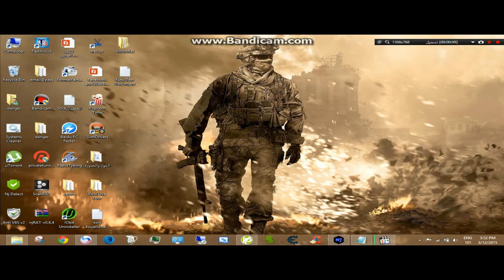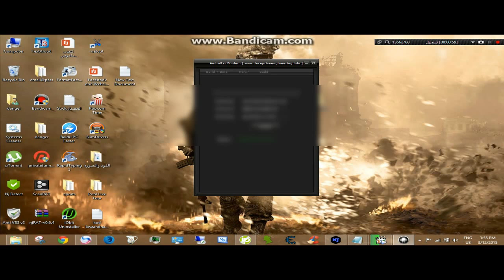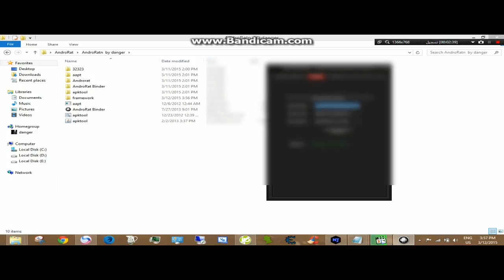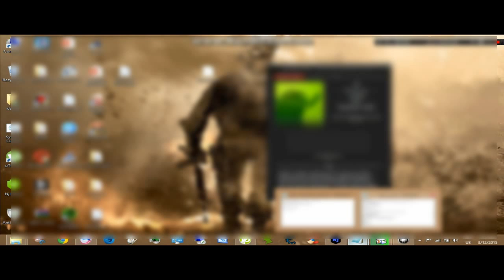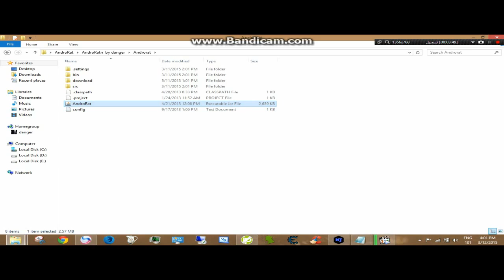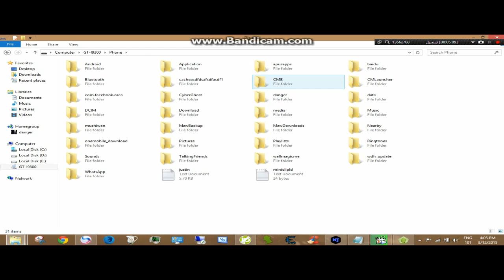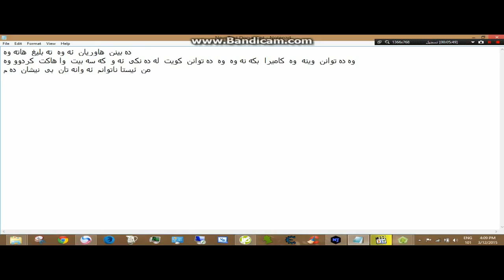هاك كردنى موبايلى گالاكسى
به رنامه كه له بيج  به باكى داده نيم